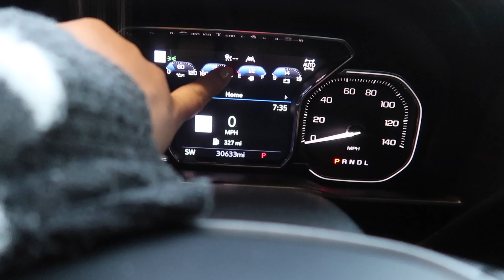Oficialmente ￼Comenzaron Las Vacaciones De Invierno!! 🥶 | ￼12.16.22